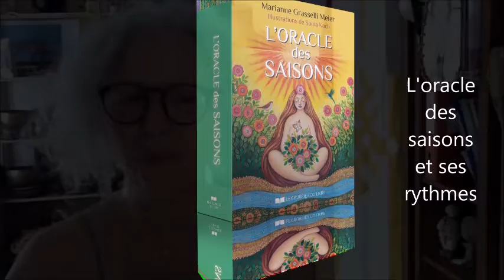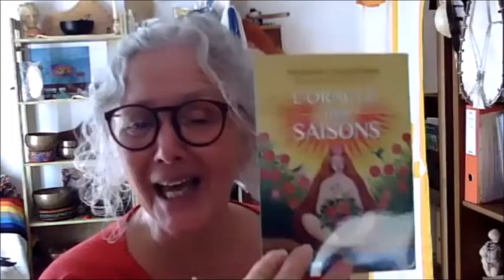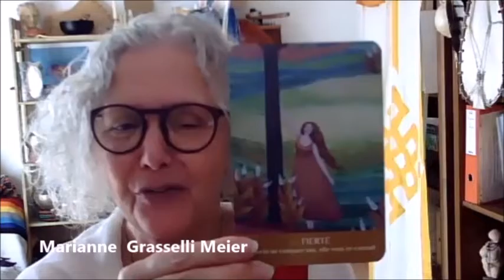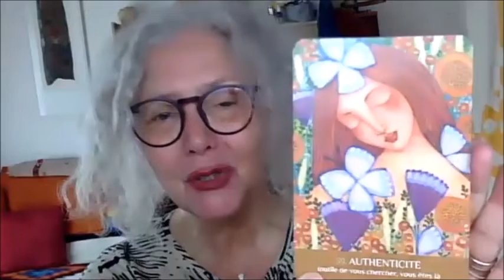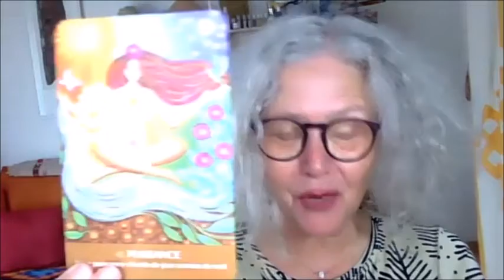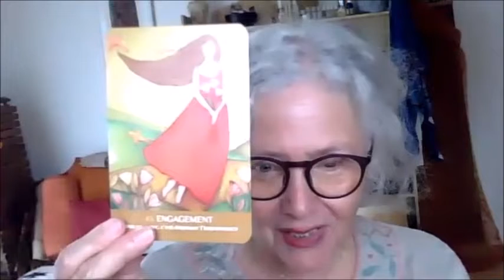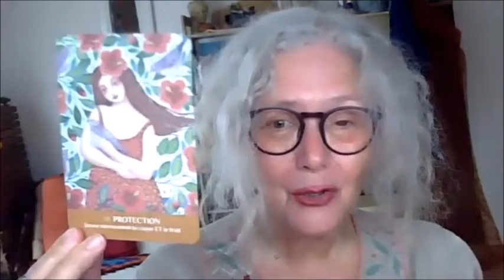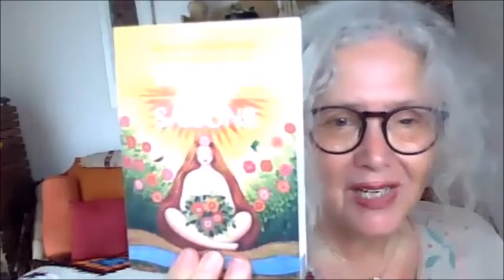Marianne Grasselli Meier présente les 8 rythmes associés à l'ORACLE DES SAISONS: l'Automne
Récapitulatif des 8 vidéos postées sur FB et Instagram durant l'automne 2020. L'Oracle des saisons est l'unique jeu de cartes intuitif qui comprend des rythmes à écouter ou à jouer au tambour. Un bonus pour vivre pleinement l'énergie de la carte saisonnière. Marianne Grasselli Meier est écothérapeute et musicothérapeute.
L'Oracle des saisons, quand la nature parle aux femmes. Ed Courrier du Livre 2019.